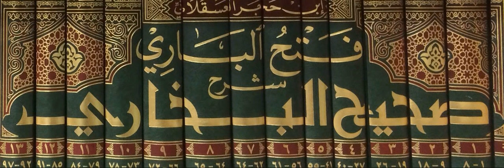Sahih al-Bukhari Series (Urdu)- Session #27~Book of Times of As-Salat "Hadith # 528 to Hadith # 554"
It is just 10 minutes voice note. In this series, I am reciting in Urdu Sahih Bukrai Hadiths in sequence without any explanation.
Ṣaḥīḥ al-Bukhārī (Arabic: صحيح البخاري‎) is one of the Kutub al-Sittah (six major hadith collections) of Sunni Islam. Whereas, out of all these six major books, the collection of prophetic traditions, or hadith for Sahih al-Bukhari, was performed by the Muslim scholar Muhammad al-Bukhari. It was completed around 846 AD / 232 AH. Sunni Muslims view this as one of the two most trusted collections of hadith along with Sahih Muslim.[1][2] The Arabic word sahih translates as authentic or correct.[3] Sahih al-Bukhari, together with Sahih Muslim is known as Sahihayn.